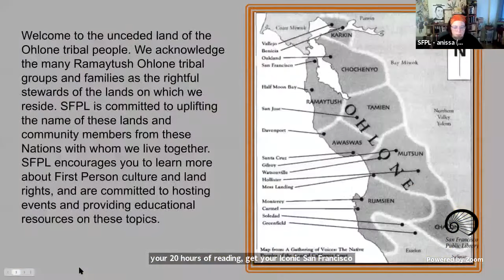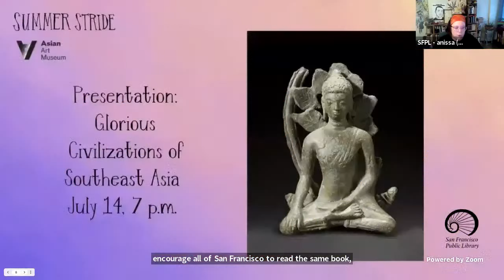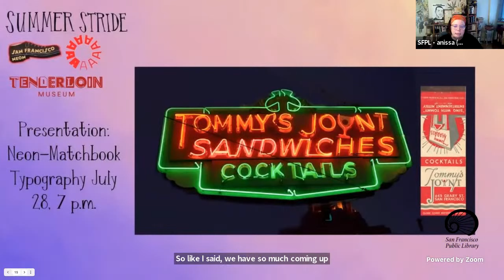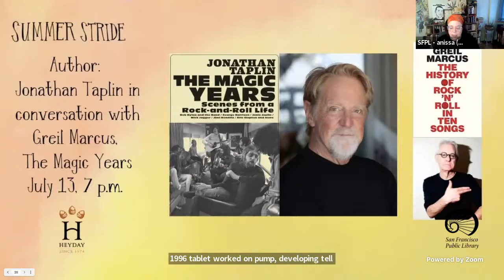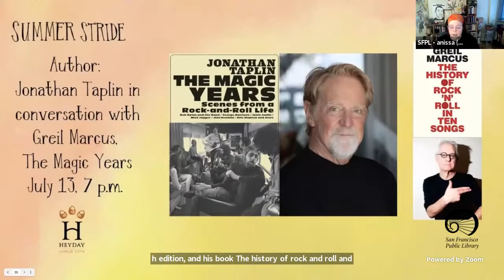Author: Jonathan Taplin in conversation with Greil Marcus, The Magic Years: Scenes from a Rock-and-R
Jonathan Taplin and Greil Marcus will discuss Talpin’s new book The Magic Years: Scenes from a Rock-and-Roll Life. Do not miss this opportunity to hear these two giants of popular culture history.

Jonathan Taplin is a writer, film producer and scholar. He is the Director Emeritus of the Annenberg Innovation Lab at the University of Southern California and was a Professor at the USC Annenberg School from 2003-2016 in the field of international communication management and digital media entertainment. Taplin began his entertainment career in 1969 as Tour Manager for Bob Dylan and The Band. In 1973 he produced Martin Scorsese's first feature film, Mean Streets, which was selected for the Cannes Film Festival. Between 1974 and 1996, Taplin produced 26 hours of television documentaries (including The Prize and Cadillac Desert for PBS) and 12 feature films including The Last Waltz, Until The End of the World, Under Fire and To Die For. His films were nominated for Oscar and Golden Globe awards and chosen for The Cannes Film Festival five times.

With cameos by Janis Joplin, Jimi Hendrix, Eric Clapton, Martin Scorsese, and countless other icons, The Magic Years is both a rock memoir and a work of cultural criticism from a key player who watched a nation turn from idealism to nihilism. Taplin offers a clear-eyed roadmap of how we got here and makes a convincing case for art’s power to deliver us from “passionless detachment” and rekindle our humanism.

Greil Marcus is an American author, music journalist and cultural critic. He is notable for producing scholarly and literary essays that place rock music in a broader framework of culture and politics.

Marcus has been a rock critic and columnist for Rolling Stone (where he was the first reviews editor) and other publications, including Creem, the Village Voice, Artforum and Pitchfork.  His book Mystery Train (published in 1975 and in its sixth revised and updated edition in 2015) is notable for placing rock and roll in the context of American cultural archetypes, from Moby-Dick to The Great Gatsby to Stagger Lee. In his book The History of Rock 'n' Roll in Ten Songs, Marcus selected ten songs recorded between 1956 and 2008 and shows how each, embodies the story of rock 'n' roll—a new language and a new form of expression.